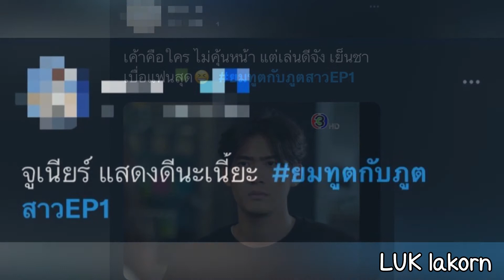ทำความรู้จัก “จูเนียร์ กาจบัณฑิต” พระเอกป้ายแดงช่อง 3! หล่อออร่าพุ่งรู้จักแล้วต้องหลงรัก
มาทำความรู้จักกับหนุ่มหล่อมาดเท่ “จูเนียร์ กาจบัณฑิต” ที่ได้ฉายแววความปังลงบนละครช่อง 3 “ยมทูตกับภูตสาว” ในบทนักธุรกิจเครื่องดนตรีชื่อ “ทันทัน” อดีตแฟนเก่าของ ตัวเล็ก (อาย กมลเนตร) ถึงแม้จะเป็นละครเรื่องแรกในชีวิตของหนุ่ม จูเนียร์ แต่เขาก็ทำผลงานออกมาได้ดี จนคนดูทึ่งในฝีมือการแสดงและส่งคำชมให้ไม่ยั้งทั้งยังพากันอยากรู้ว่าเขาคือใคร งานนี้เลยขอเป็นตัวแทนแฟน ๆ ล้วงข้อมูลส่วนตัวจากปากดาราน้องใหม่ “จูเนียร์” มาฝาก

 “จูเนียร์ กาจบัณฑิต” หนุ่มคนนี้เขาเกิดวันที่ 12 กรกฎาคม 2539 อายุ 25 ปี สีที่ชอบคือ สีน้ำเงิน จบการศึกษาด้าน สถิติ คณะวิทยาศาสตร์ มหาวิทยาลัยธรรมศาสตร์ หนุ่ม “จูเนียร์” ได้เล่าถึงการเข้ามาอยู่ในวงการบันเทิงของเขาว่า “เริ่มจากที่พี่แป๊ะผู้จัดการ มาเห็นผมในงานฟุตบอลประเพณีจุฬาฯ ธรรมศาสตร์ ผมยืนถือธงหลัง ริว วชิรวิชญ์ และพี่แป๊ะได้เห็นผม เขาเลยติดต่อมาครับ” หนุ่ม “จูเนียร์” เผยมาว่า “ผมไม่เคยคิดมาก่อนเลยในการจะมาเป็นนักแสดง คือผมก็มี
แพลนชีวิตของตัวเองอยู่แล้วว่าจะต้องเรียนตรงนี้เพื่อไปทำงานตรงนี้ แต่มันเริ่มเข้ามาในวงการ เพราะผมตั้งใจจะถ่ายแบบ ถ่ายโฆษณา หรือถ่ายเอ็มวี เพื่อนำเงินไปเรียนต่อปริญญาโท จะได้ไม่ต้องขอเงินพ่อแม่ ก็เริ่มจากตรงนั้นมาเรื่อย ๆ จนถึงตอนนี้ และพอได้มาเล่นละครเรื่องแรก มันไม่เหมือนที่คิดไว้ตอนเด็ก ๆ คิดว่ามันน่าจะง่ายแค่จำบทอะไรแบบนี้ แต่พอได้มาทำจริงมันยากกว่านั้น ต้องสื่ออารมณ์ ซึ่งตรงข้ามกับเราเลย เราเรียนมากับคอมพิวเตอร์นั่งอยู่คนเดียวแทบจะไม่ได้พูดอะไรกับใครเลยครับ”
 ส่วนเรื่องนิสัยของหนุ่ม “จูเนียร์” เขาได้เผยมาว่า “จริง ๆ ผมเป็นคนขี้เล่น กวน ๆ ถ้าอยู่ในกลุ่มเพื่อนที่สนิทด้วย แต่ว่าถ้าอยู่กับคนแปลกหน้าหรือว่าคนที่ยังไม่ทันได้เริ่มสนิทก็จะนิ่ง ไม่ค่อยพูด เริ่มบทสนทนาก่อนไม่เป็น แต่ถ้าได้สนิทก็คือรั่วเลยครับ” นอกจากนี้ยังมีเสียงจากนักแสดงในกอง “ยมทูตกับทูตสาว” แจ้งข่าวมาว่า “จูเนียร์” เป็นคนชอบแกล้งอีกด้วย เรียกว่าทั้งหล่อทั้งแสบเลยนะพ่อคุณ
  จากนั้นหนุ่ม “จูเนียร์” ยังพูดถึงสิ่งที่เขาชอบทำในเวลาว่างว่า “ผมชอบดูหนัง ออกกำลังกายเตะบอล มีชกมวยบ้าง” ส่วนในเรื่องอาหารที่เขาชอบก็คือ “แทบจะทุกเมนูที่เกี่ยวกับเนื้อและอาหารทะเล” และเมื่อ “จูเนียร์” มาสายอาหารทะเลขนาดนี้สถานที่ที่เขาชอบไปเที่ยวที่สุดทุกคนคงเดาว่าเป็นทะเลใช่ไหม แต่ผิดคาดจ้า หนุ่มคนนี้ชอบไปเที่ยว บนภูเขาธรรมชาติสวย ๆ เขาเผยว่า “ผมชอบไปเที่ยวภูเขาครับ มันดูย้อนแย้งกับสิ่งที่ผมชอบกินมาก (หัวเราะ) แต่มันคือคนละอย่างกัน ถ้าถามถึงสถานที่ที่ผมอยากไปเที่ยวจริง ๆ ก็คือ ภูเขา ป่าธรรมชาติ สบาย ๆ แต่ไม่ถึงขั้นแบกเป้ลุยป่าครับ”
มาถึงเรื่องที่สาว ๆ อยากรู้ว่าหนุ่มหล่อคนนี้ เขามีสเปคผู้หญิงแบบ “จูเนียร์” เผยว่า “ชอบคนร่าเริง น่ารัก ขี้อ้อน แพ้ทางแบบนี้ครับ”
 และเมื่อเรื่องการวางเป้าหมายในวงการบันเทิงของ “จูเนียร์” เขาได้ให้คำตอบว่า “ผมเคยมีปัญหานี้ คือไม่รู้ว่าจะตั้งเป้าหมายในวงการบันเทิงยังไง จนผมไปถามกับพี่ซีน ภัสธรากรณ์ เพราะว่าตอนนี้กำลังถ่ายละครด้วยกัน ไปคุยกับเขาว่าไม่รู้จะตั้งเป้าหมายยังไง จนได้ขอสรุปว่าทำไมเราไม่ตั้งเป้าหมายแค่ว่าเราเป็นนักแสดง เราก็แสดงเรื่องที่ได้รับมอบหมายให้ดีที่สุด ทำการบ้านให้มันละเอียดที่สุด ผมว่าแค่นี้ก็พอแล้วครับ” จากนั้น “จูเนียร์” ยังหลุดปากถึงเป้าหมายอื่น ๆ ที่อยากทำว่า “ผมอยากทำสตาร์ทอัพเป็นของตัวเอง จริง ๆ ก็แอบเริ่มทำแล้ว อยากทำเกี่ยวกับ Data Science เพราะว่าเราเรียนมาเลยไม่อยากทิ้งมันไป แต่ก็ไม่ค่อยมีเวลาเท่าไหร่ และตอนนี้ก็มีเป้าหมายอยากฟิตหุ่นเพิ่มด้วย ผมได้ปรึกษา ออกัส เรื่องนี้อยู่ เพราะว่าหุ่นเขาดีมากครับ”
ต่อไปเป็นคำถามที่เหล่าดาราน้องใหม่ต้องเจอคือความรู้สึกที่มีต่อผลงานละครเรื่องแรกในชีวิตของเขา “จูเนียร์” เผยว่า “รู้สึกตื่นเต้นตั้งแต่วันแรกที่ต้องทำ และไม่มั่นใจว่าจะทำได้หรือเปล่า คือเป็นคนไม่มีความมั่นใจอยู่แล้ว (หัวเราะ) ก็ต้องขอบคุณผู้จัดและผู้กำกับเรื่องนี้ที่เขาเคี่ยวและเอาใจใส่เรา พาเราไปเรียนเวิร์คช็อปให้มันดี และพอละครได้ออนแอร์ เราได้ดูคอมเมนต์ ก็รู้สึกดีใจที่ไม่มีคำด่า (หัวเราะ) คือตอนแรกกลัวมาก ว่าคนดูจะมองว่าเราเล่นแข็ง เล่นไม่ดี พูดไม่รู้เรื่อง กลัวจริง ๆ แต่ผลที่ออกมาคือมันไม่มีเลย แถมยังมีคำชมบ้าง ก็รู้สึกดีปลื้มปริ่มครับ และผมก็รู้สึกเริ่มสนุกกับงานด้านนี้อยากทำให้มันดีที่สุดในเรื่องที่ได้รับมา ยังไงก็ขอฝากละคร ยมทูตกับภูตสาว ซึ่งผมได้ทำเต็มที่เลยทั้งทำการบ้านเวิร์คช็อปเพิ่ม นอกจากเรื่องนี้ยังมีละคร 18 มงกุฎสะดุดเลิฟ ที่ผมกำลังถ่ายทำอยู่ และมีละครอีกหนึ่งเรื่องที่กำลังจะเปิดกล้องเร็ว ๆ นี้ ก็อยากให้ทุกคนติดตามกันด้วยครับ”
เมื่อรู้จักหนุ่ม “จูเนียร์ กาจบัณฑิต” แบบนี้มีใครอยากจะรักแล้วปาหัวใจให้รัว ๆ บ้าง ตามไปให้กำลังใจดาราน้องใหม่ช่อง 3 คนนี้ได้ในละครเรื่องแรกของเขา “ยมทูตกับภูตสาว” ทุกวันจันทร์-ศุกร์ เวลา 19.00 น. ดูทีวีกด 33 ดูมือถือกด 3Plus นอกจากนี้สามารถติดตามผลงานอื่น ๆ ของ “จูเนียร์ กาจบัณฑิต” ได้ทาง IG: kajbhunditt